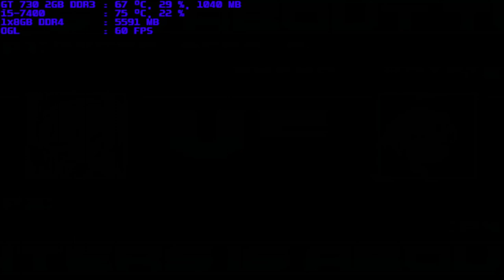mugen 1.1 blue arena abyss mega s 1p vs sheya bate 1p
people want this little gothic girl from under night in birth
people shouldn't be whiny about mugen stuff that is not supposed to be download easily